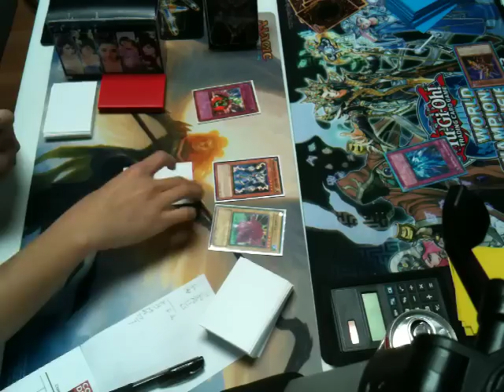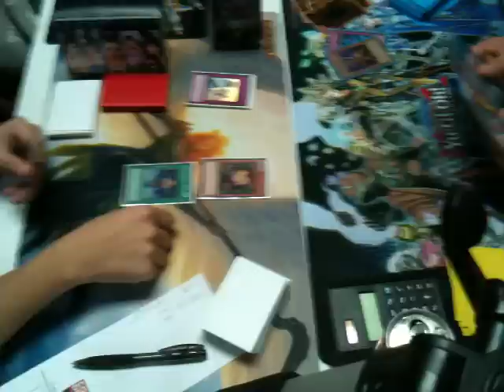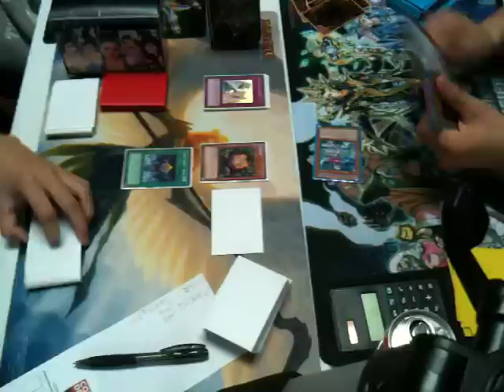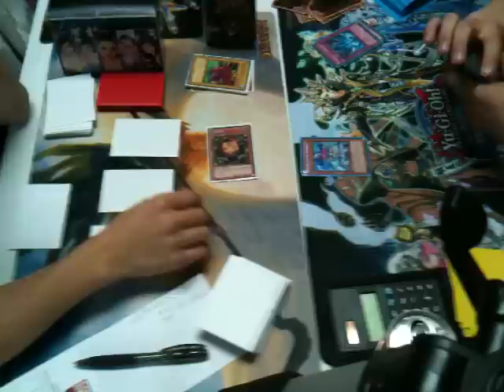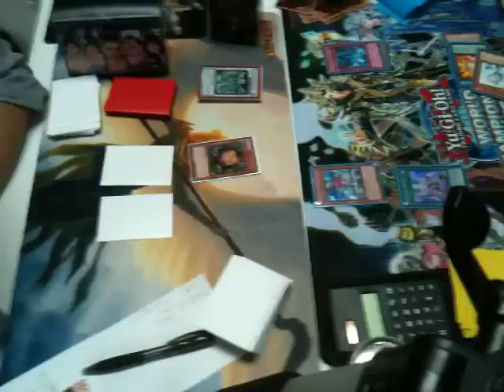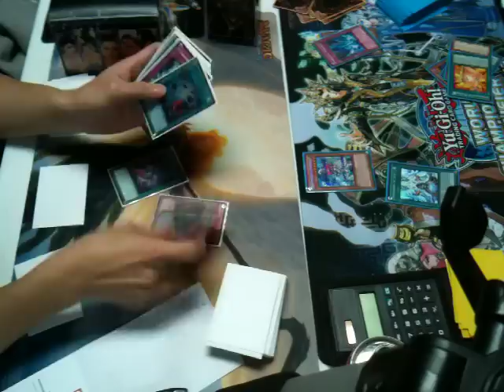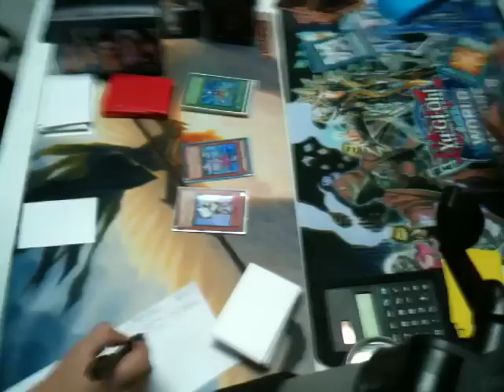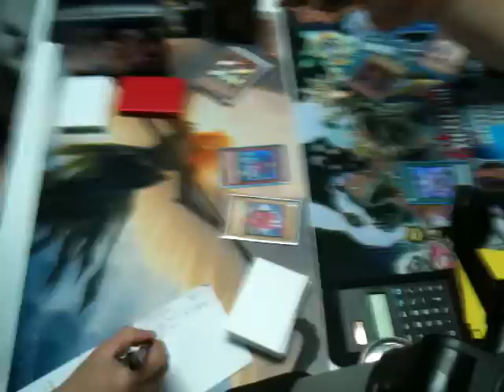Yugioh Dino Rabbits vs. Prophecy G3